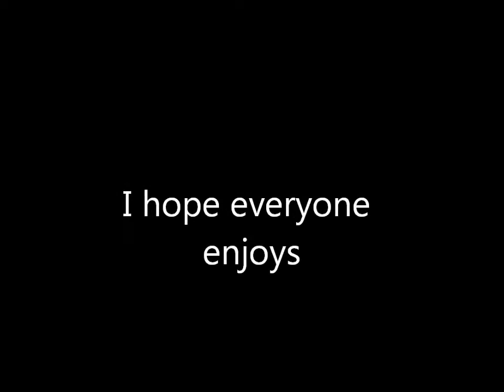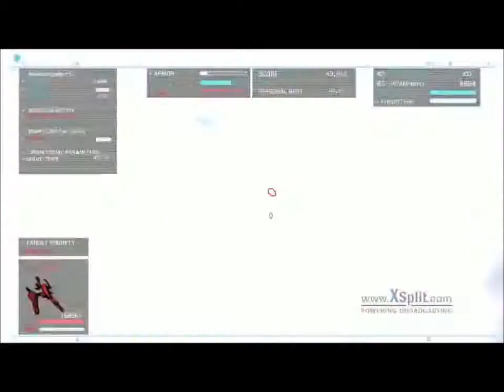Strike Suit Zero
This is a game on Steam that Izzy got me. From what I can tell so far there are no missions in this game and all you do is sort of Arena fights. Since I just got this game, I'm not that good at it but this is still fun to play. I hope everyone enjoys.